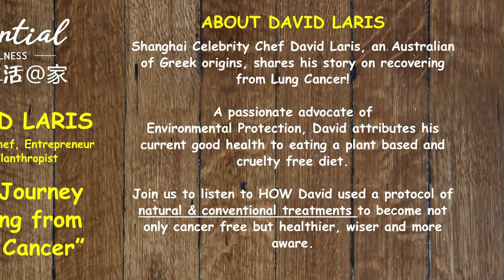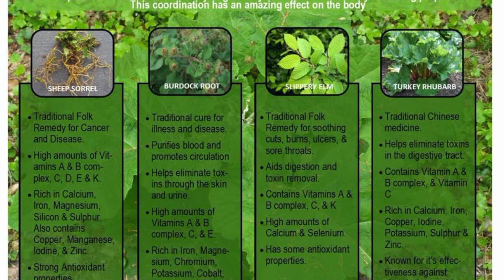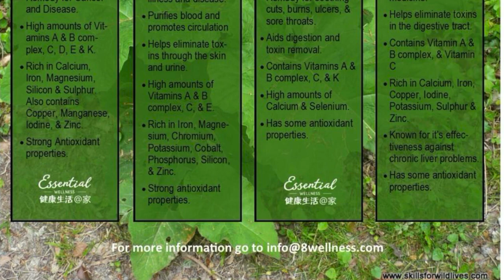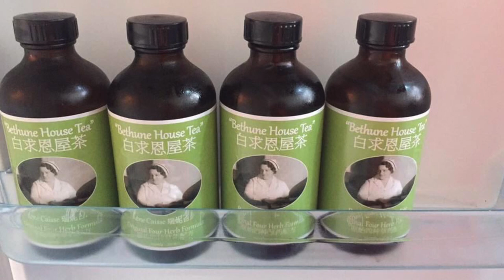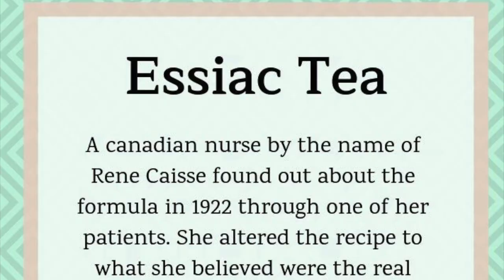David laris interview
ABOUT DAVID LARIS

Shanghai Celebrity Chef David Laris, an Australian of Greek origins, shares his story on recovering from Lung Cancer!

 A passionate advocate of
Environmental Protection, David attributes his    current good health to eating a plant based and cruelty free diet.

Join us to listen to HOW David used a protocol of natural & conventional treatments to become not  only cancer free but healthier, wiser and
more compassionate.